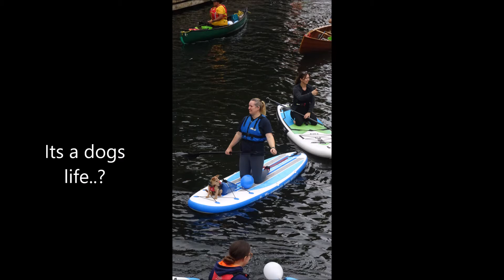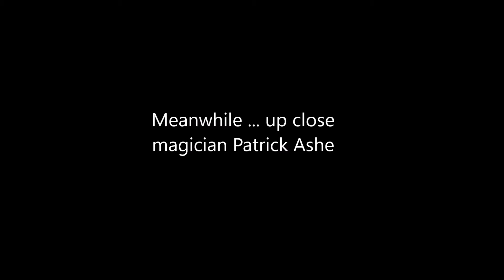Fun Day 250921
Maidenhead Waterways - Fun Day 25th september 2021